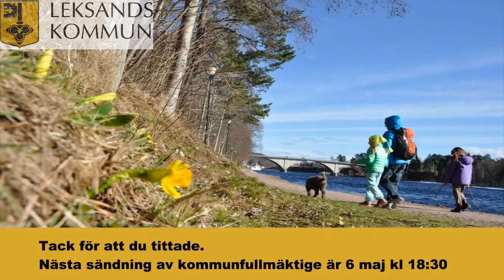Leksands kommun - Direktsändning från kommunfullmäktige 8 april 2019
Kallelser och handlingar till kommunfullmäktige.